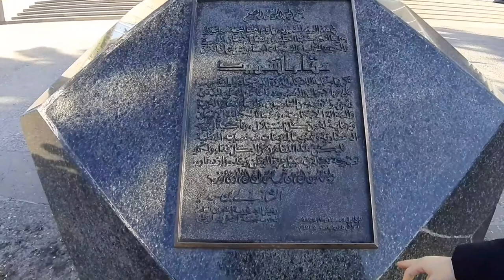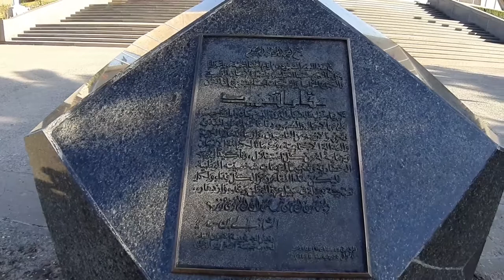Visiting Memorial of Martyrs, Algiers, Algeria🇩🇿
Martyrs' Memorial, Algiers

Monument for all people who died in French war of Algerian Independnce.

The Maqam Echahid is an iconic concrete monument commemorating the Algerian war for independence. The monument was opened in 1982 on the 20th anniversary of Algeria's independence. It is fashioned in the shape of three standing palm leaves which shelter the "Eternal Flame" beneath. At the edge of each palm leaf stands a statue of a soldier, each representing a stage of Algeria's struggle.

The Martyrs Memorial is located on the heights of Algiers, in the municipality of El Madania, west of the Bois des arcades, east of Diar el Mahçoul and north of the plaza shopping center Riadh El Feth. It overlooks the neighborhood of Hamma (common Belouizdad) and the Botanical Garden Hamma (known as Jardin d'essai) in the north. The monument has been erected on the site of an ancient military fort.

Consisting of three stylized fins that join mid-height, the concrete monument built by the Canadian company Lavalin, based on a model produced in the Fine Art Institute of Algiers, under the leadership of Bashir Yelles, reaches a height of 92 metres (302 ft). Above the three supporting fins, at 14 metres (47 ft) from the ground, is an Islamic style turret with a diameter of 10 metres (33 ft) and a height of 7.6 metres (25 ft), topped by a dome of 6 metres (20 ft). It rests on an esplanade that burns an "eternal flame" and includes a crypt, an amphitheater and the National Museum of El Mujahid (underground).